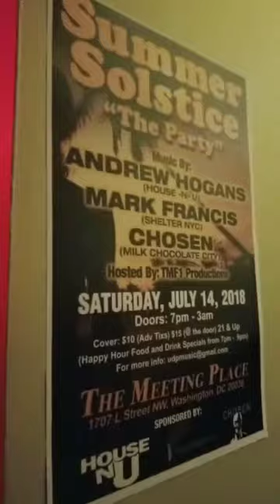DJ Mark Francis @ Summer Solstice Part 2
On Saturday, July 14th, TMF1 Productions hosted the SummerSolstice Part 2 with HouseNu's Andrew Hogans, Milk Chocolate City's Chosen "The Househead" and Shelter NYC's Mark Francis.

*Repost of the FB Live Video*